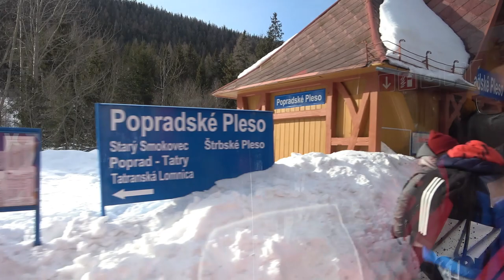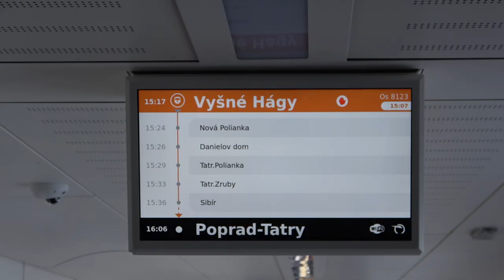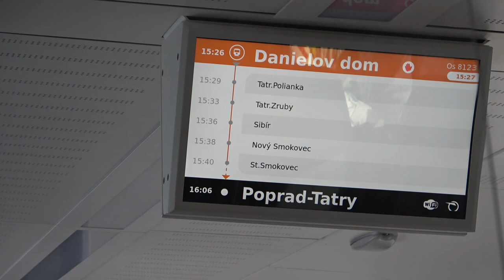2022.03.12 Štrbské pleso - Starý Smokovec Csorbatótól visszafelé újabb villamoskocsival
Bankszámla:
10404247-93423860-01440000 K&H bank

Egy újabb járművelutaztunk Starý Smokovec-ra vissza, ahol át tudtunk szállni a Tatra Lomnici szárnyvonalra.